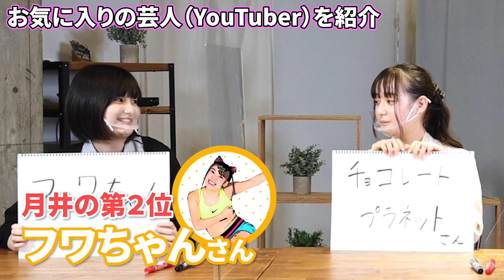【2021年】若手女優が選ぶ好きなお笑い芸人・YouTuberを発表！1位に選ばれたのはまさかの...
この動画を見て下さりありがとうございます👒
バラエティ番組が大好きな私にとって好きな芸人さんを選ばせていただくのは大変でした💦
芸人さんとトーク力が欲しいっ
上杉真由
ネクストガールズ達の熱い芸人さん語りが見どころです。
気になった芸人さんがいたら検索してみてください！
月井美緒
今回は好きな芸人さんを紹介しました！
2人のも知れてよかったです♡
皆さんの好きな芸人さんも教えてください🎶
西谷星彩